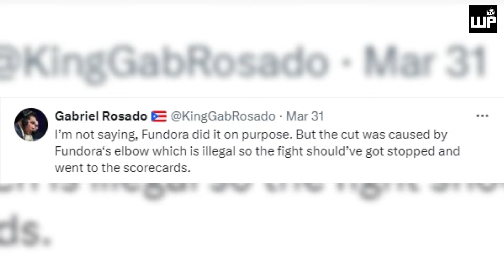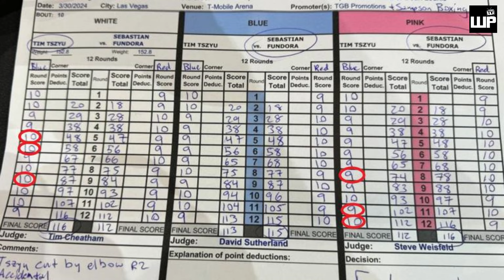SUMOBRA nga ba sa TAPANG si Tszyu? Undefeated pa daw sana kung Pina TIGIL ang laban after 4 rounds